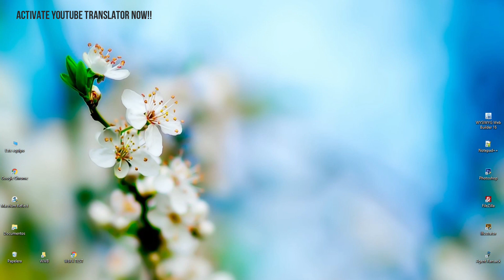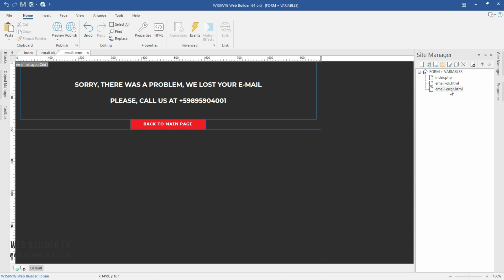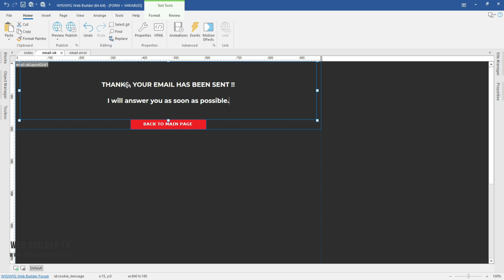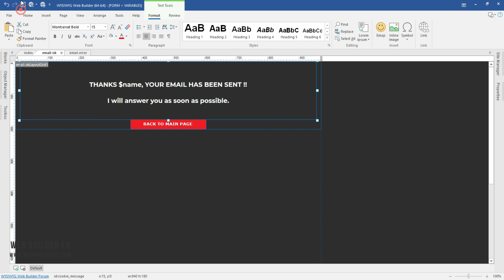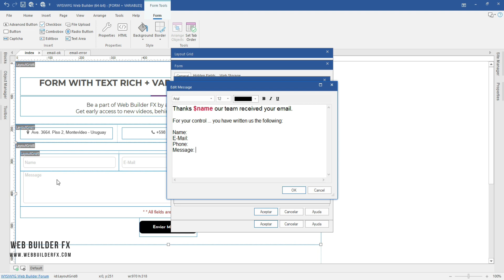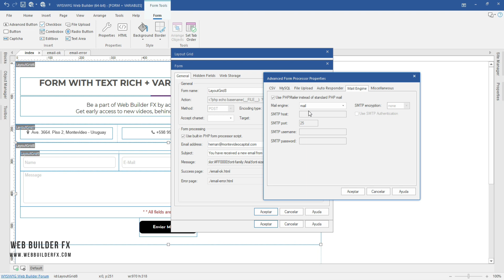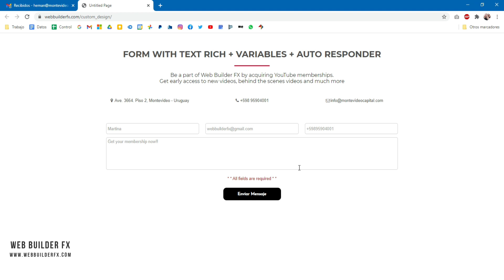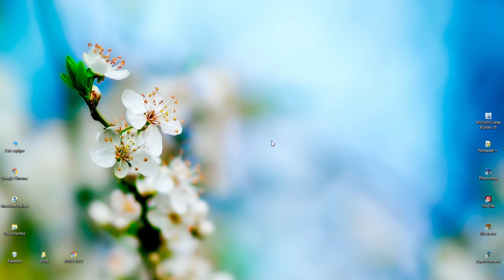WYSIWYG Web Builder. How to send personalized auto-reply emails + styles + variables. (English CC)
We will learn how to send our personalized auto-reply emails, with styles and variables with WYSIWYG Web Builder.

REQUEST A VIDEO TUTORIAL OR TOPIC TO TALK ABOUT!!